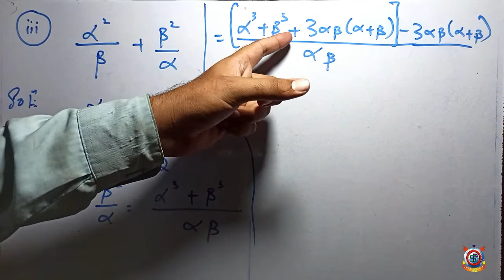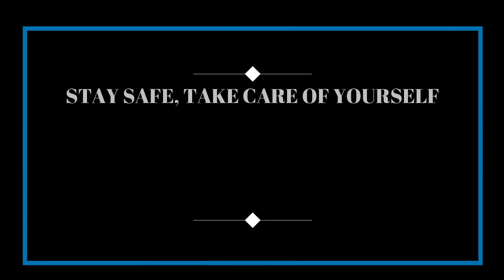Maths Lecture 13 Quadratic Equation (Class 10th)